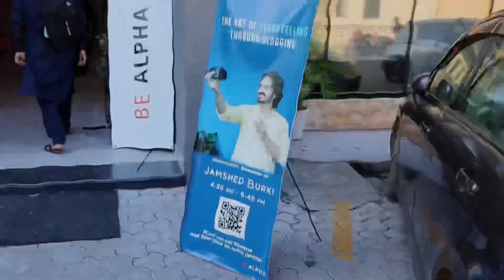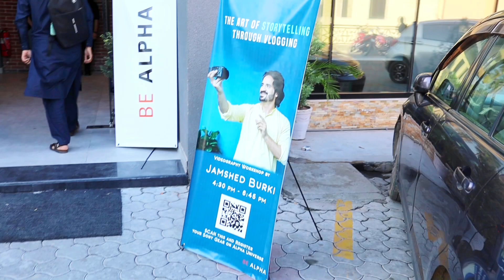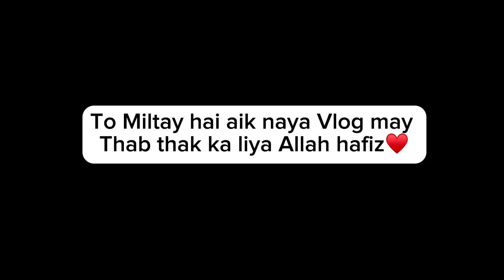How I meet jamshed burki 😇|Vlog